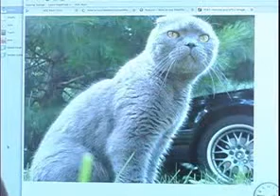Editor's Picks: things to do in NJ this weekend 07/11/08